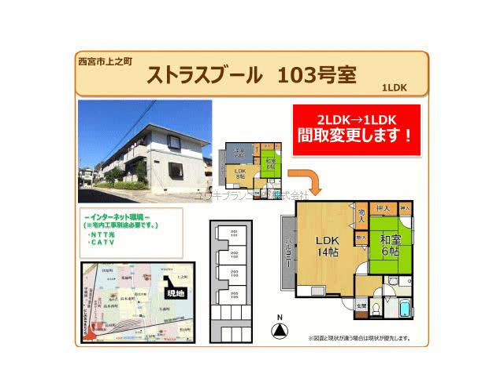西宮北口駅西宮市上之町賃貸ユウキプランニング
ストラスブール
西宮市上之町　シングル　ハイツ